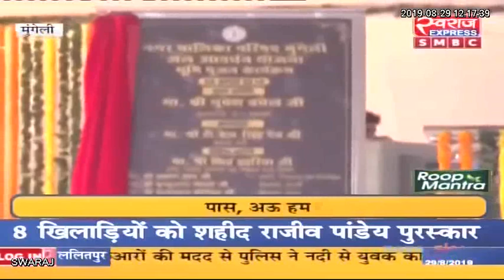Mungeli News: CM Bhupesh Baghel के कार्यक्रम में दिखा शायराना अंदाज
Mungeli News: CM Bhupesh Baghel के कार्यक्रम में दिखा शायराना अंदाज Indian National Congress - Chhattisgarh T. S. BABA Dr. Shivkumar Dahariya Punnu Lal Mohle Bjp Chhattisgarh